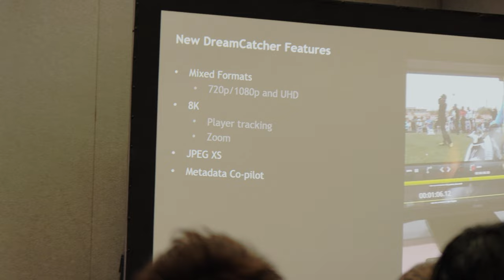jpeg access Xs High compress video format compression compress technology highly compressed AK video